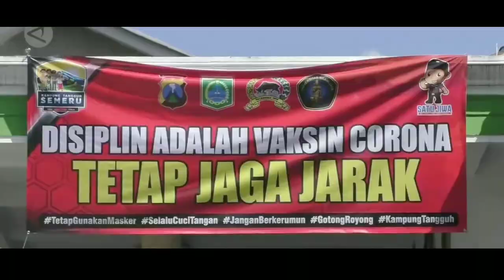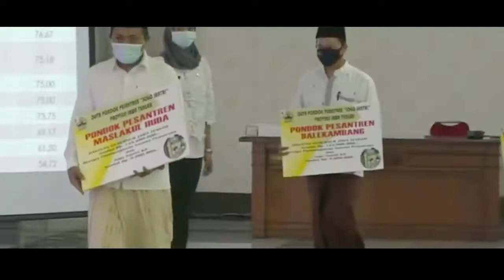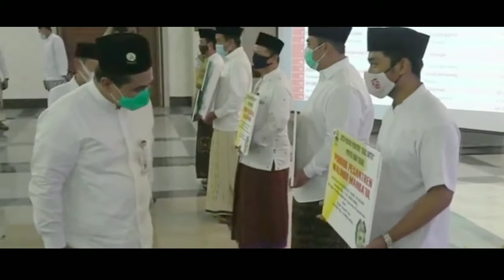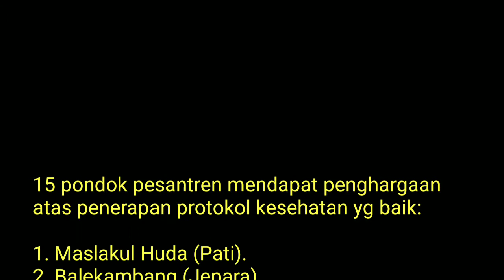15 Pondok Pesantren Terbaik di Jawa Tengah Dalam Penerapan Protokol Kesehatan Pondok Pesantren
SIAPA SANGKA MASJID INI LEBIH TUA DARI MASJID DEMAK⁉️

Informasi berikut bisa dipakai sebagai referensi bagi orang tua untuk memilih pondok pesantren terbaik di Jawa Tengah dalam penerapan protokol kesehatan di pondok pesantren  dalam masa pandemi Covid-19.

Dalam program Jogo Santri 15 pondok pesantren terbaik di Jawa Tengah yang terpilih telah menerima penghargaan dari Pemerintah Provinsi Jawa Tengah Pada peringatan Hari Santri Nasional 2020 bulan Oktober lalu.

Berikut ke 15 pondok pesantren yang telah mendapatkan penghargaan dari pemprov jateng beserta link situs webnya:

4. Tahfidz Al Hamidiyah (Pati).
7. Nida Al Quran (Temanggung).
10. Al Uswah (Kota Semarang).
11. Life Skill Daarun Najaah (Kota Semarang).
13. Khozinatul Ulum 1 (Blora).
15. Al Falah Tejosari (Temanggung).